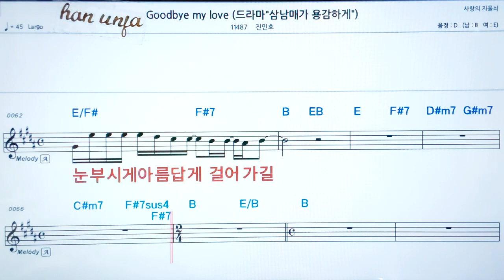💖Goodbye my love/ 진민호 👍코드,악보, 가사 ,Karaoke*카라오케 반주